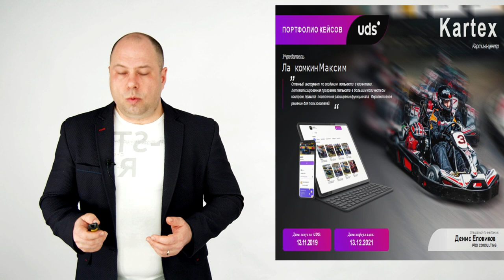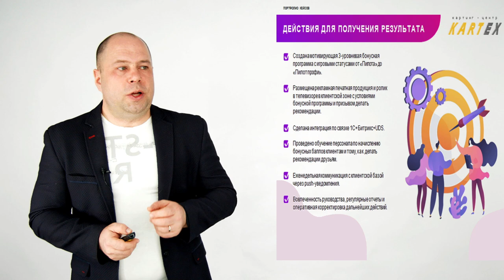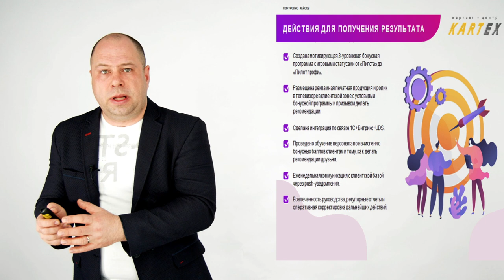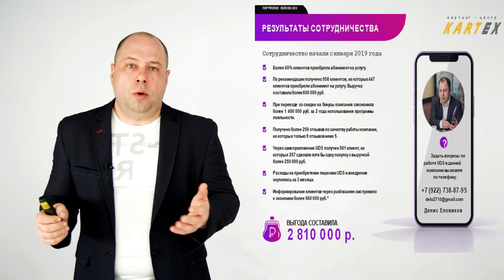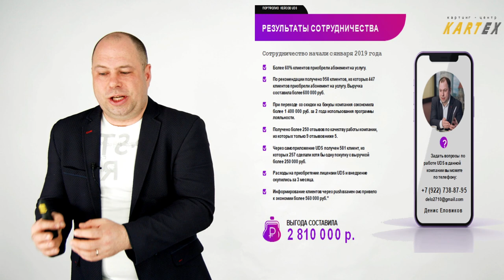🏎 КАРТИНГ-ЦЕНТР: отказаться от рекламных каналов в пользу UDS, и получить 2 810 000 ₽ доп.выручки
Картинг-центр Kartex 📍Челябинск

— в UDS c января 2019
— 958 клиентов пришли по рекомендации
— 477 из которых приобрели абонемент на услугу с выручкой свыше 600 000 руб
— 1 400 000 руб сэкономлено при отказе от скидки в пользу бонусов
— 581 клиент пришел непосредственно через рубрикатор приложения UDS App
— 257 из которых сделали хотя бы одну покупку на сумму свыше 250 000 руб
— расходы на приобретение и внедрение UDS окупились за 3 месяца

ИТОГО: 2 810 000 руб дополнительной прибыли с UDS за 2 года!

Благодарим партнера UDS Дениса Еловикова за предоставленный кейс и качественное внедрение в компанию Kartex!